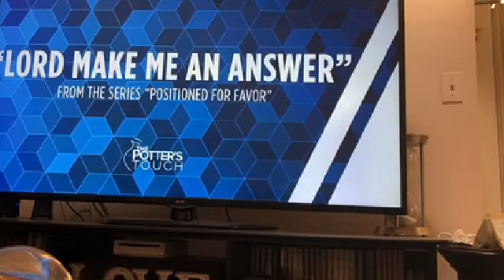I am the answer ❣️❣️❣️